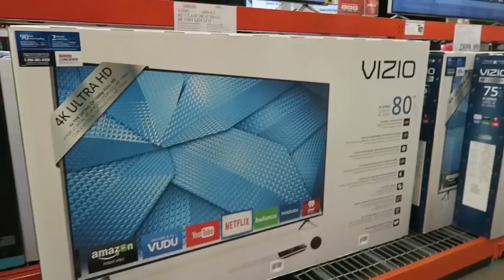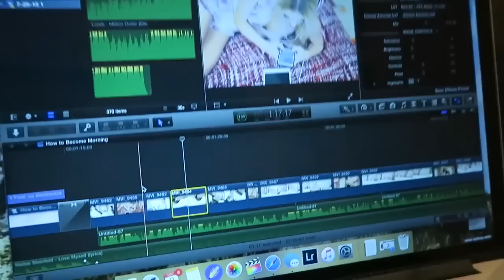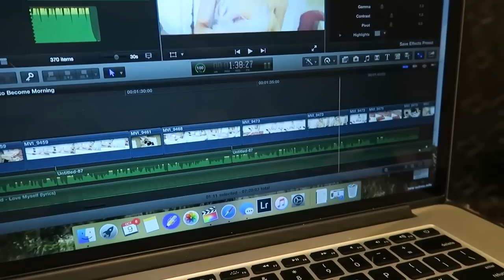OUR HOUSE HAS WALLS!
Our house has walls!! Today's vlog is full of fun from shopping to wedding planning to seeing that our house has walls now! What an exciting day!